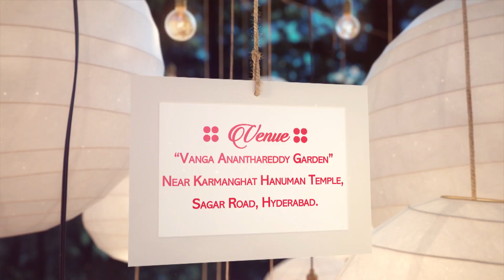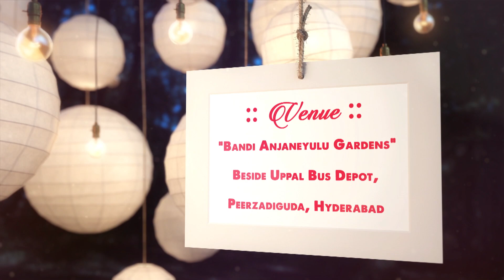Wedding invitation Lakshmi + Ashish